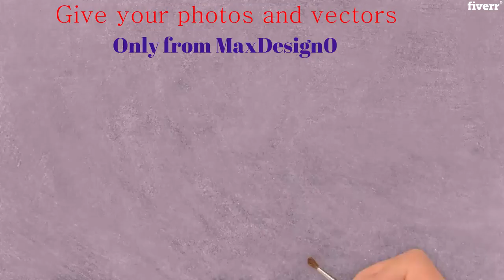Speed draw and paint your logo - Best Logo Animation service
Link to this gig:
Speed draw and paint your logo Special discount
Best cheap Logo Animation Service
Best logo make the path to success.
So i will create a attractive and catchy Logo speed drawing and painting video for you.
I will add your own music,your loving texts,your clips or anything that you want.
I just need photo,vector or any Document like
PNG,
AI,
PSD,
EPS, SVG, JPEG
PDF
Link to a website or a blog
Youtube intro or outroFacebook adsInstagram adsFor special announcementsFor presentations and slidesFor Mobile videosDemo videosRevealing new & updated logoJust for funPossibilities are countless

MP4,MOV,APNG,CSS,SVG,HTML5,AVI,FLV,M4V,SWF